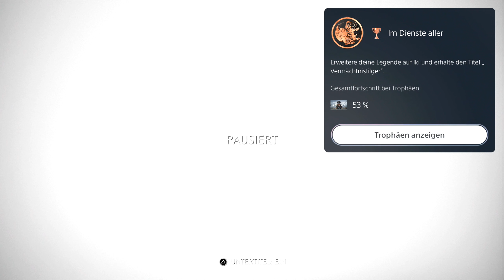Ghost of Tsushima DLC #10 - Boss Khunbish (PS5 Gameplay Deutsch Bruugar)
Ghost of Tsushima DLC PS5 Gameplay Deutsch German Bruugar
Ghost of Tsushima kaufen und supporten

Vielen lieben Dank an meine Kanalunterstützer:

Amaterasu Heart
Amaya Neko
Annie Nakashima
Aphrobyte
Archaon
Arni1407
Bienchen Maya
chrisperator
Cindy H
Croco Joe
D. Cay
DeathCat
Desteny Rock
Dinok XIX
DonChris
EiTobi 1337
ElsbethMurdelizer
Encore90
Erasion Kurane
Florian Schimpfößl
Fritz1574
Gandy303
Glühwürmchen
goldfish1985
Greentiger B
Hermansky
Hero Leipzig
Icerain87
Imbärator
Jewel Bug
Kaiser Kantus
Karuso
Klein LiZ
KupferFuchs
Leon der Meddler
Lucaria32
manoo2k
Metal Dragoner X
Michael Macfarlane
Michele Maurer
Mirco Müller
Mister NumDos
neochaos
neodaos
Neyla
nix da
Okami Amaterasu
Pad Kadi
Patrick Koller
Pia Auteried
Pypes Mustang
rainer kempkes
Rayk Boretzki
RedCarGuy
Reidoa
Reilion Donevan
RetroStreet
RexBiest
Rufus Platus
Sandra J.
ScarecrowAsylum
Schattenmonster
Sebastian HH
Segojan Fantan
Sepp Kurz
Shinji Ikari
Simon Kaiser
SkyeDeva DN
Sören's Sky Show
Spargelsan 18
Superperforator2008
Tabär
Tanta
The Phinex
TheEchoreader
TwDMrWayne
Überlebenskünstler
Udo Crnjak
Vanilladog
Viginox
W4nT4n
Wolfgang Scholz
Wort und Spiele
wutsli
xRoCC
Yeesha
Zettex94